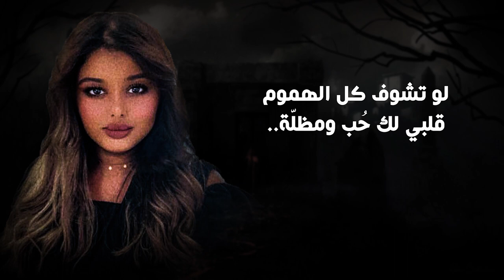أغنية ماعليه | مسرحية خادمة الجن | أحمد العبدالهادي - آمنة العبدالله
أغنية : ماعليه
من مسرحية الرعب الكوميدية: خادمة الجن
تأليف وإخراج: هادي الهادي
كلمات وألحان: هادي الهادي
توزيع ومكساج: أحمد العبدالهادي
غناء: أحمد العبدالهادي و آمنة العبدالله

كلمات الأغنية:

ماعليه..
نبدي هالدنيا بدمعة،
وتنتهي فيها بصدفة..

ماعليه..
نركض لحضن من نحبه،
ومايدوم نبجي عليه..

ماعليه..
لكل مكان ووجه ذكرى،
تبقى داخل القلب حسرة..

ماعليه..
خلك بحضني يا يما،
أنا الأمان إللي تدوره..

ماعليه..
امسح دموعك يا يما،
تغرق أنفاسي بكدرها..

لو تشوف كل الهموم،
قلبي لك حب ومظلة
بتدور الدنيا وتدور
مرد كل شخص وله قدره